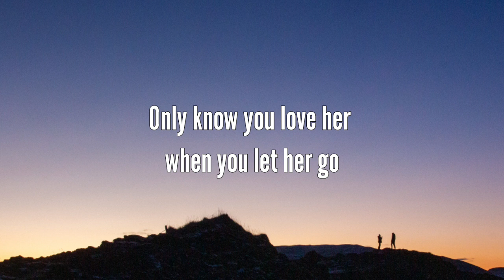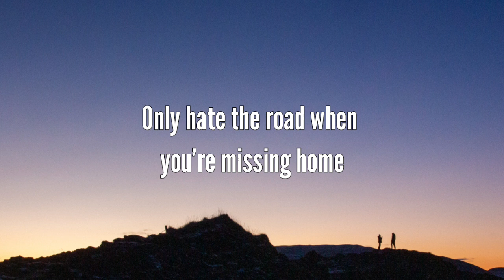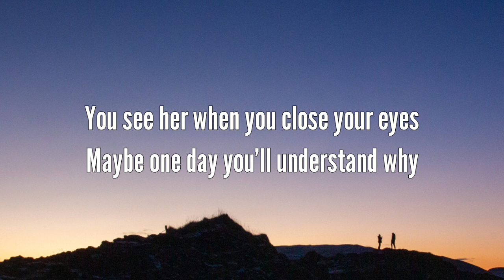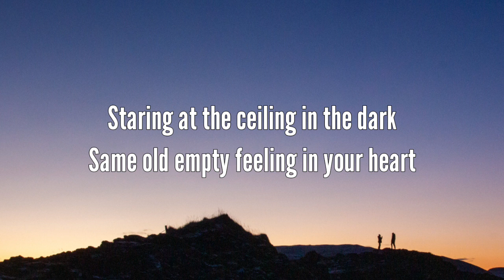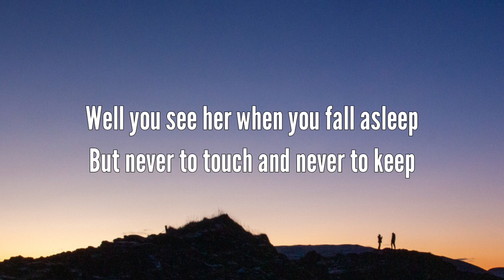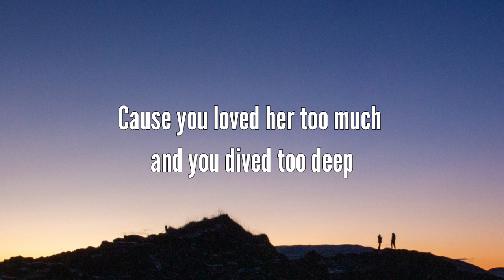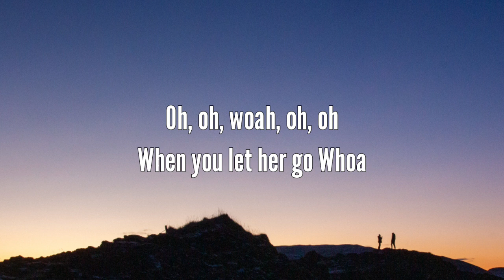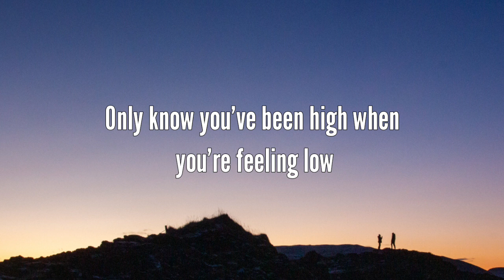Passenger | Let Her Go(Lyrics)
👉:-Lyrics